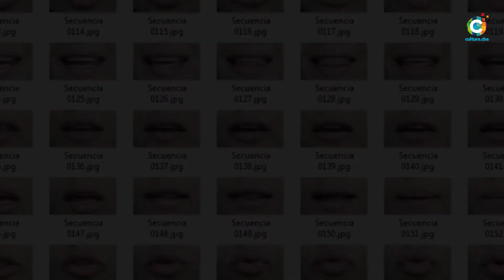Bajo el lente de Ariana Kletzel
"Actos del habla" es el título del proyecto de la fotógrafa neuquina Ariana Kletzel. Surge de la idea de realizar un registro sonoro utilizando como dispositivo de grabación una cámara fotográfica. Para esto construyó una serie de pequeñas cámaras estenopeicas de manera que sea posible colocarlas dentro de su boca, para luego realizar una serie de actos performáticos mediante los cuales repite la frase "tu fragilidad es también tu fuerza", abordando el arte de acción como posible acto psicomágico. De esta manera, al introducir el pequeño dispositivo dentro de su boca y pronunciar "tu fragilidad es también tu fuerza", la luz ingresa por el orificio del dispositivo y la película retiene en su interior ese instante de luminosidad producto de tal acción. Así, cada imagen resultante se convierte en huella, haciendo visible lo que hasta el momento era invisible, transformando aquel estímulo sonoro en algo visual. Actos del habla cuestiona los límites del dispositivo fotográfico con el fin de ampliar las posibilidades de la construcción de una imagen fotográfica.